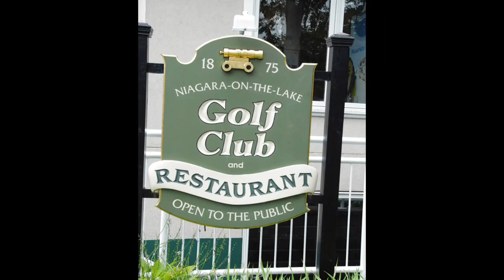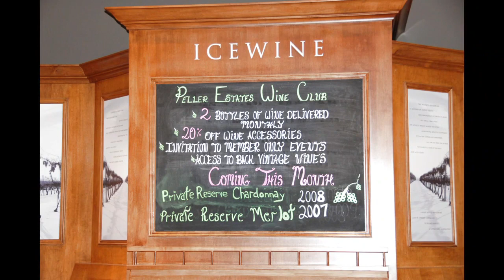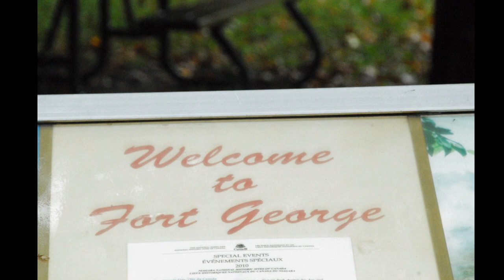Niagara Falls, Travel Text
Travel Text,    Niagara Falls